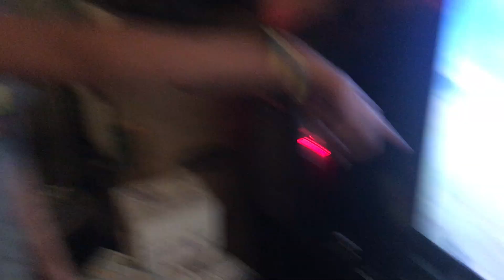Who can beat bash!? Skylanders Giants battle arena (part 1)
Part 2 coming, again it might take awhile.